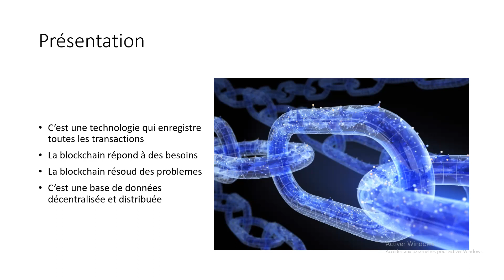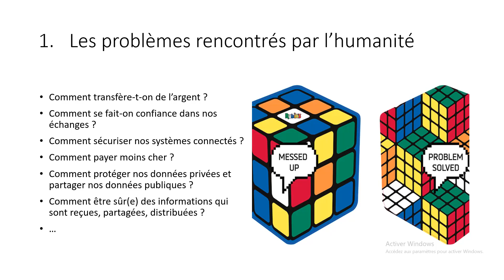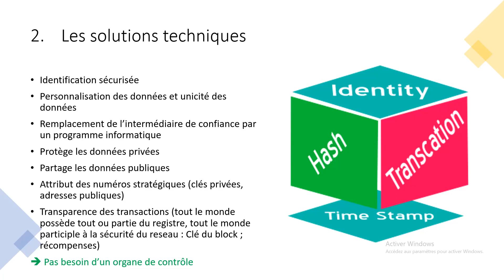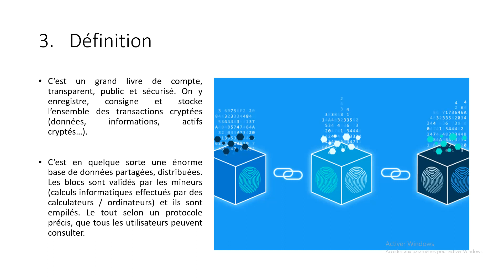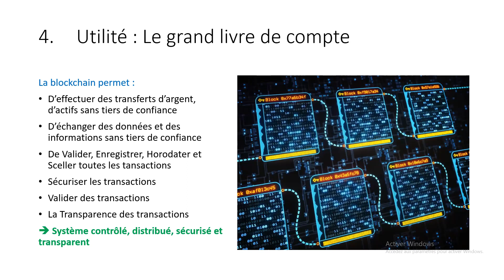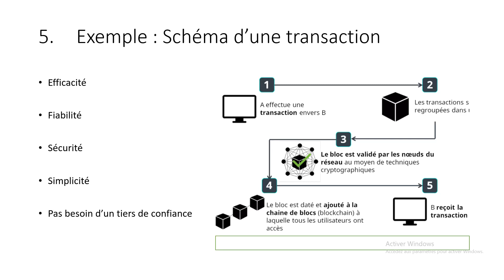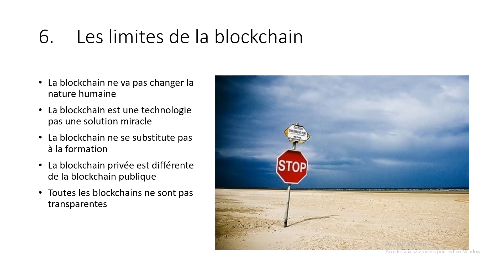1 DEBUTANTS Qu'est ce qu'une blockchain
HOTEP à toutes et à tous chers membres de la communauté,

Blockchain par ci, blockchain par là, blockchain ceci, blockchain cela. Le mot blockchain est un terme de plus en plus recherché. De plus en plus de personnes cherchent à savoir ce que c'est, à quoi ça sert, comment ça fonctionne...

Dans cette vidéo, l'Equipe Africa Crypto Market et l'Equipe Kabola vous propose d'en savoir et d'en apprendre plus en quelques minutes.

Un langage simple et accessible pour le plus grand nombre!